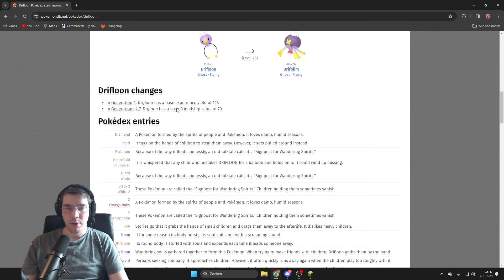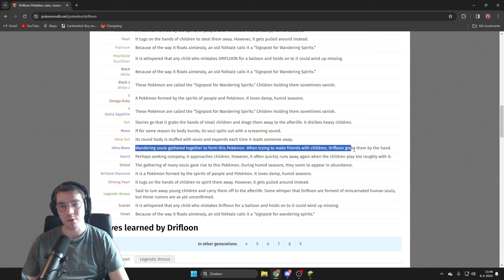The Depths Are Waiting.. | Cobblemon 1.4.1. Survival | Episode 3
Episode 3 of Cobblemon came around a bit later than I initially expected. I had no WiFi for a week due to my internet provider being stupid. Either way, time to go to the deep end and get some resources!